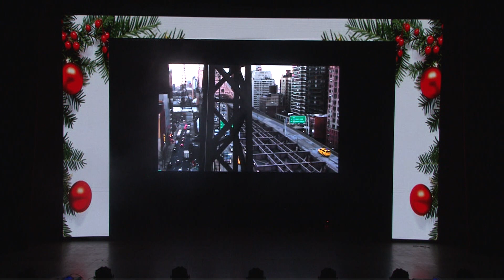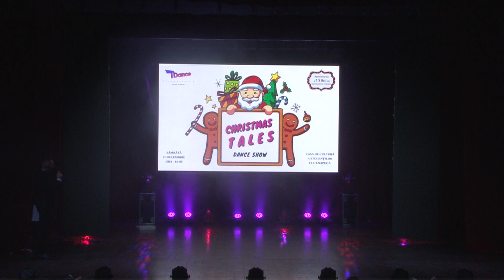CHRISTMAS TALES - 10 ani de Spectacol de Crăciun T-Dance by Transylvania Dance Academy